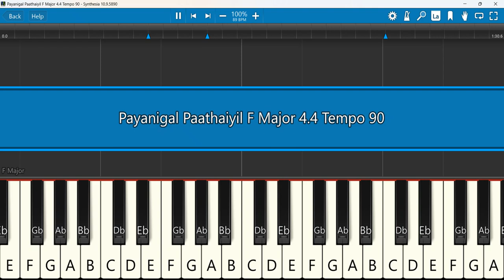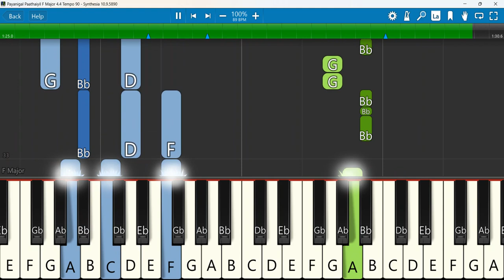Payanigal Paathaiyil Keyboard Notes F Major 4/4 Tempo 90 | பயணிகள் பாதையில்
43 Payanigal paathaiyil (பயணிகள் பாதையில் பலம் தரும் விருந்து)
Keyboard Notes